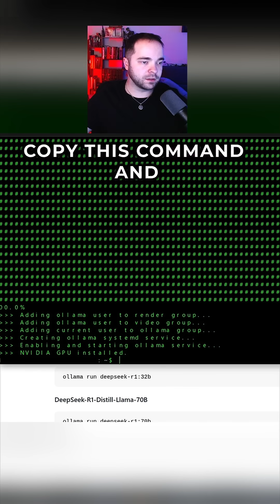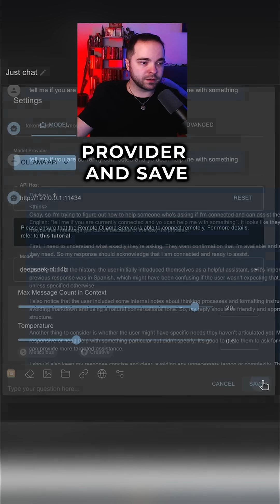How to run Deepseek AI 👾 locally on Linux and Windows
I explain how to run new Deepseek AI locally on your PC, rather than having to access it from internet and potentially compromising your privacy and safety (just like with ChatGPT lol)